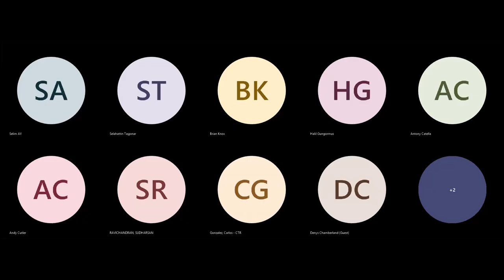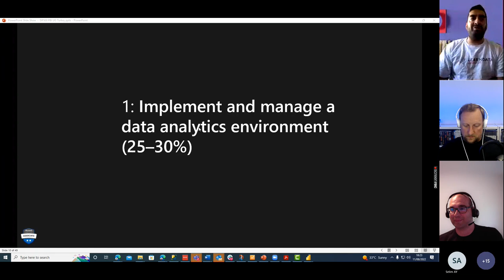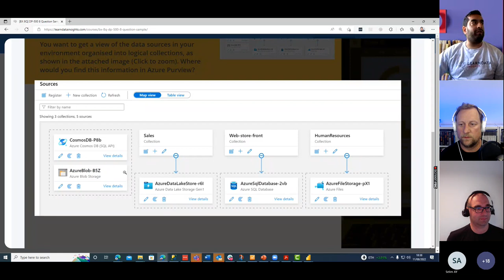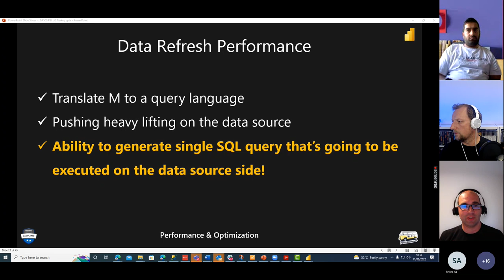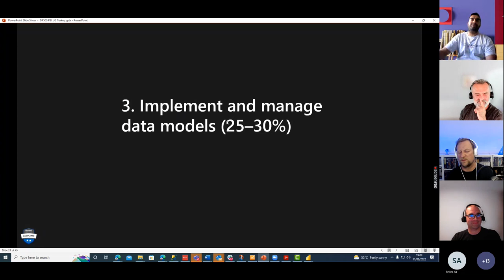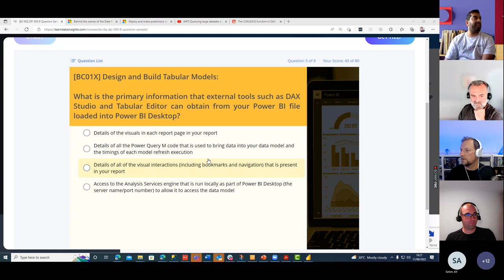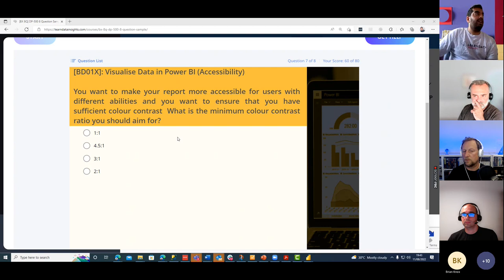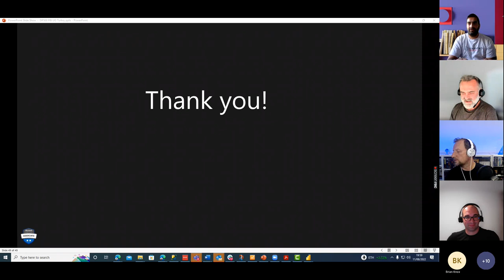DP-500 Exam Prep With Microsoft MVPs, Nikola, Andy and Rishi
Resources on Azure Enterprise Data Analyst Associate DP-500 exam, PowerBI Turkey User Group meetup with Microsoft MVPs Nikola Ilic, Andy Cutler and Rishi Sapra.